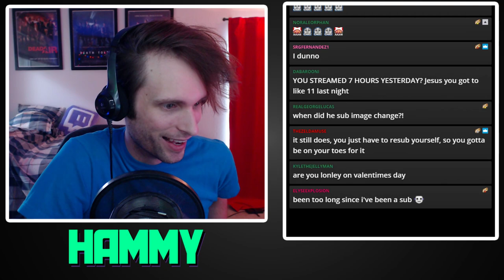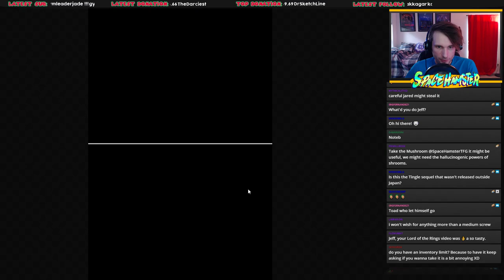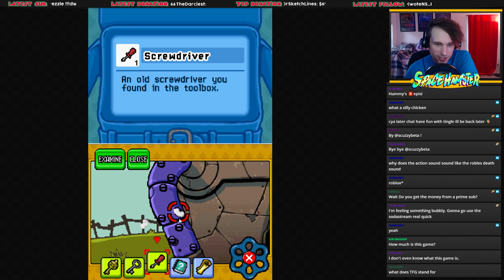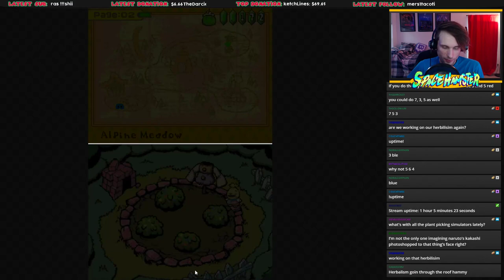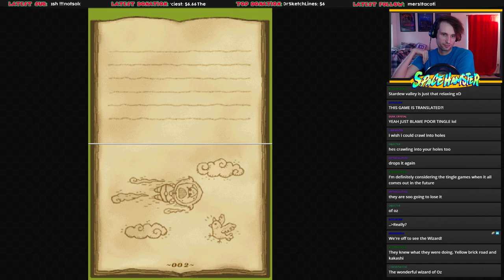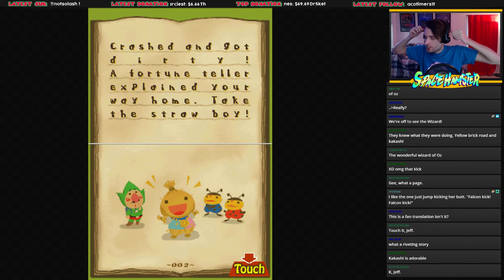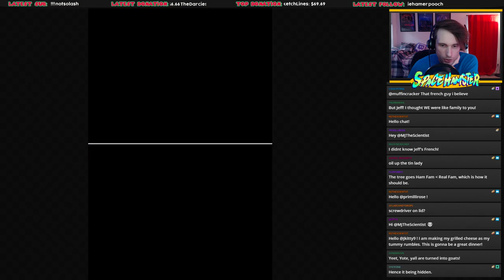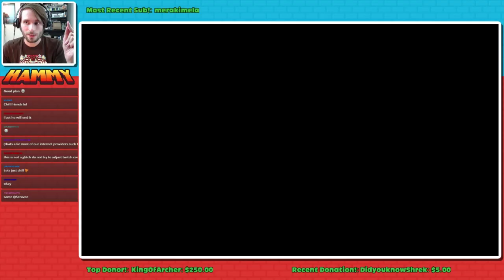Tingle's Balloon Trip of Love - Part 1 | Hammy Streams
*This stream was recorded on Feb 14th 2018*

Follow me on the journey through the unreleased in the US Tingle game, Ripened Tingles Balloon Trip of Love!